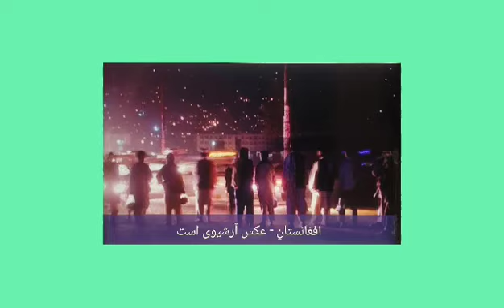حقیقت قطــ/ـع برق در افغانستان